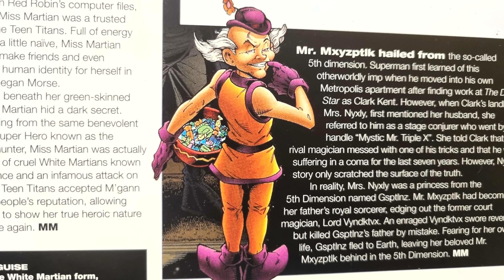DC: Mr Mxyzptlk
here is a video of mr mxyzptlk, so i hope you all really enjoy it